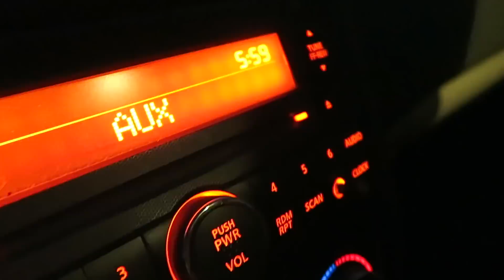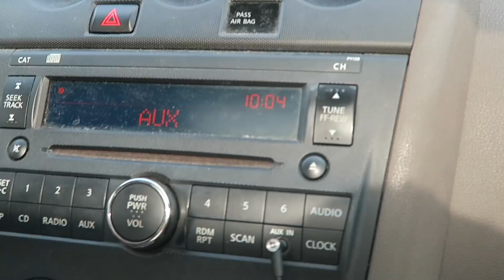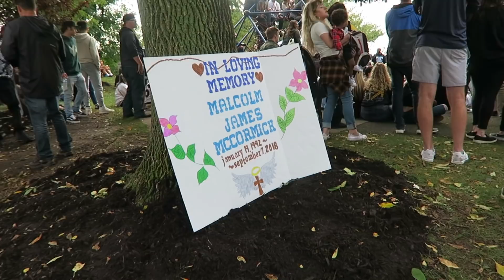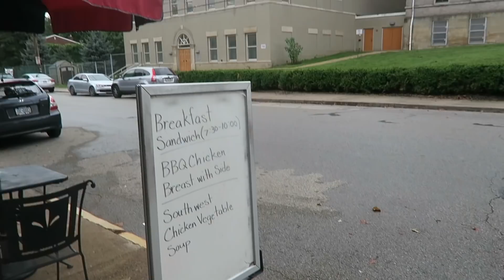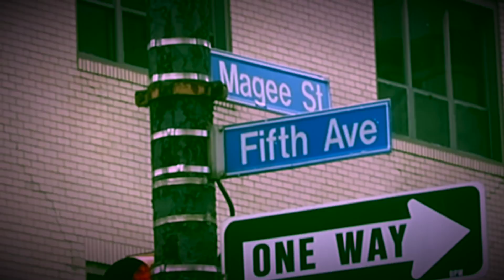driving *20 hours* to Mac Miller's vigil in pittsburgh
rest in peace malcolm james mccormick

HUGE SHOUTOUTS TO :
Hannah (for the hotel)

songs used in the video in order (all by Mac Miller)
PA Nights
Frick Park Market
Party on 5th Ave
My Favorite Part

Caitlyn Rae
Norfolk, Massachusetts 02056

FAQ:
 » How old am I? - 18
 » Where am I from? - Boston
 » Am I in college? - Nope I’m moving to LA to be a YouTuber
 » Do I have merch? - MAKING THAT SOON